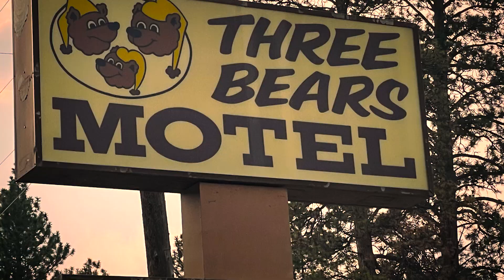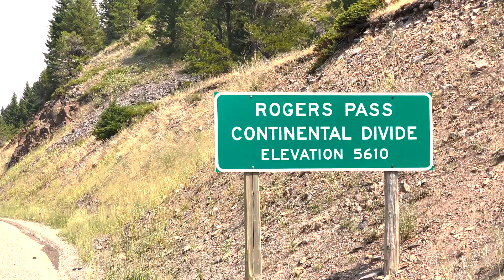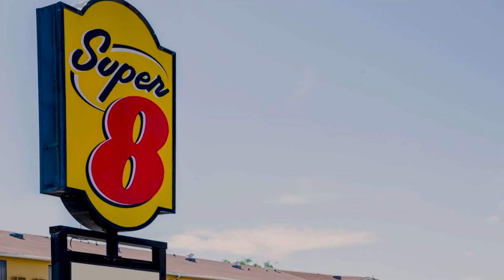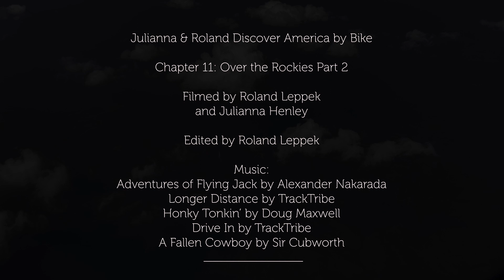Discovering America by Bicycle | PART 11: OVER THE ROCKIES PART 2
From Clearwater we continue on our cross-country cycle tour, through the town of Ovando, where we learn a recent cycle tourist had recently been tragically killed by a Grizzly Bear in her tent. Through beautiful scenery we reach Lincoln, and spend a rest day enjoying the town and as many steaks as we could eat. Here the highway began to feel more dangerous, and the lack of shoulders and high speeds of the drivers made us feel that maybe we hadn’t made such a good decision in our new route. The climb over Rogers Pass and the continental divide was a gentle climb compared to many of our climbs so far, and the scenery on the other side was vast and spectacular. But when we descended we were continually concerned about the dangers of the road, with oncoming cars passing just as we approached and forcing us off the road. By the time we reached Augusta we were seriously considering our options. In Great Falls we made some major decisions on how we were to proceed on this exploration of America.